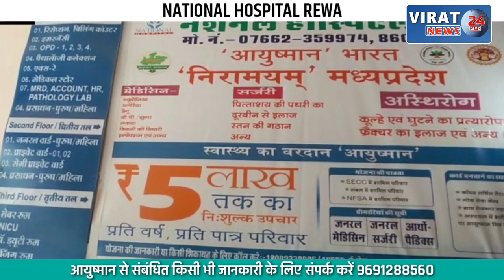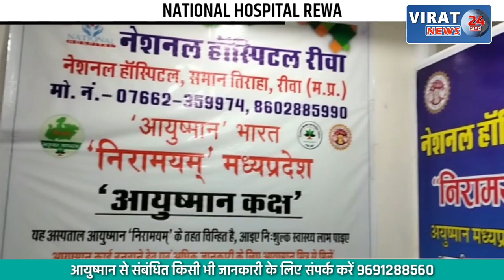ड्रग्स रैकेट के गोवा, नाइजीरियन कनेक्शन: MDMA ड्रग्स गैंग के मास्टर माइंड की तलाश जारी, देखें वीडियो